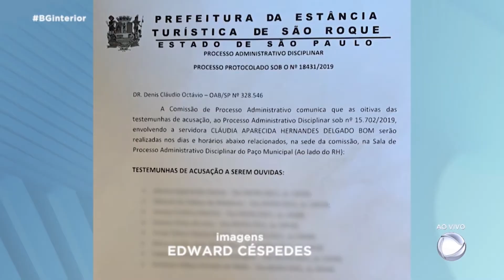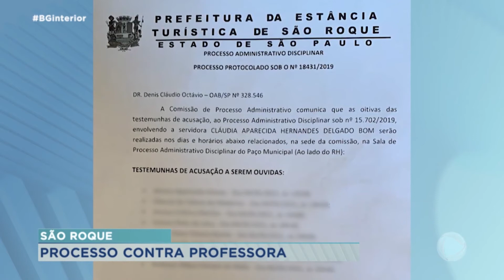Mãe consegue reabertura de processo contra professora em São Roque